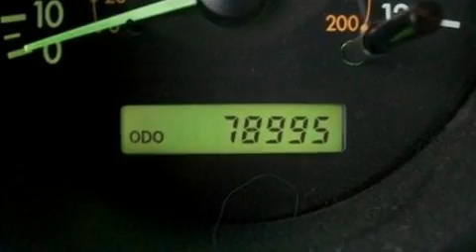2004 Chevrolet Aveo Green Bay WI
We have been honored to serve the Green Bay WI area , we promise that your experience at our dealership will exceed your expectations !

 Year : 2004
 Make : Chevrolet
 Model : Aveo
 Engine : 1.6L I4 16V MPFI DOHC

 Exterior : BLUE
 Miles : 78,560

 Stock : M08826C

 1010 South Military Ave.